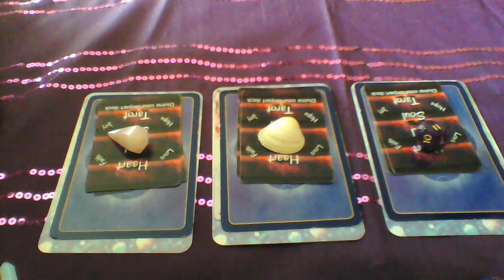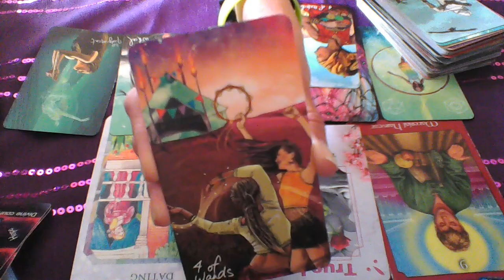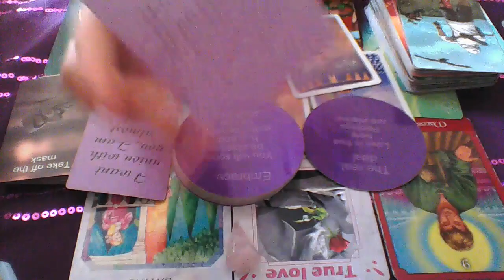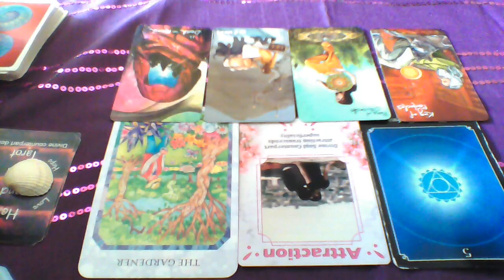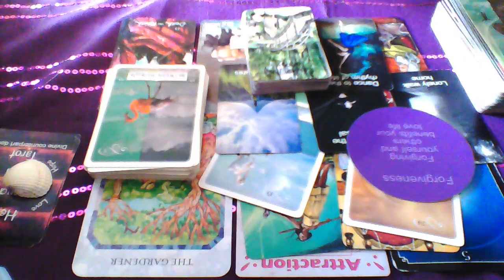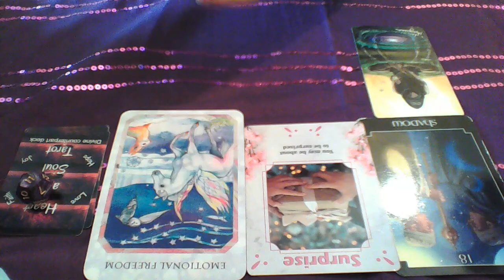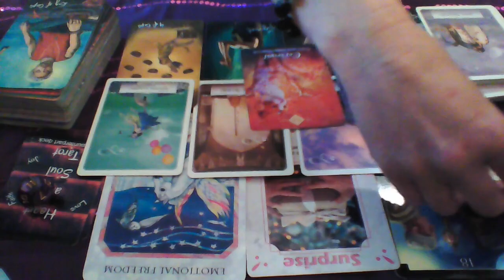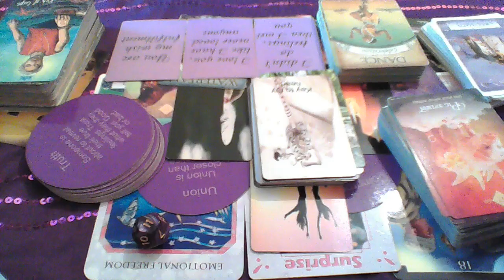💓💜 How Does He/She Feel & Think About Me Now? PICK A CARD. Timeless Love Tarot Reading.💓💜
💓💜Pick a card tarot reading. How does he or she really feel about you right now? What are their thoughts about you at this time? Timeless Reading💓💜

Timestamps:
0:00​​ intro
1:11​​​ Option 1
13:00 Option 2
26:58 ​Option 3

If you would ever like to purchase any deck for the channel you can find my wish list here

It would be so greatly appreciated
But this is in no way expected or required.💫

 💓Decks used 💓
Rider Waite Tarot Tarot Rider waite Tarot
The power of surrender Judith Orloff
Charms :)
💌Personally created decks available to purchase💌
Love messages
Divine counter part deck

Other Readings